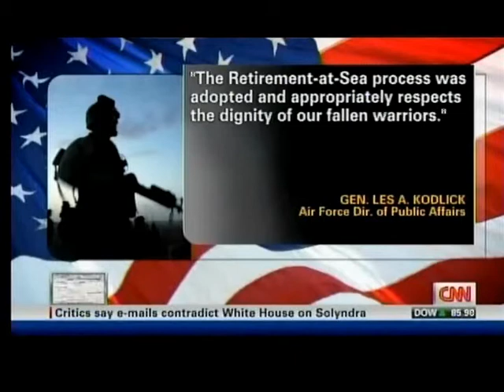Paul Rieckhoff Reacts to Mishandling of War Dead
On November 10, IAVA Founder and Executive Director Paul Rieckhoff responded to the news that the Air Force has mistreated war dead at Dover Air Force Base, dumping cremated remains into a landfill from 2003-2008.